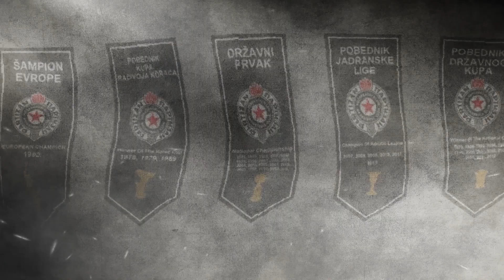PARTIZAN - PHILIPS MILANO 82-75 | SEMIFINAL - FINAL FOUR 1992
1-2 FINALNA UTAKMICA FINAL FOUR-A ODIGRANA U ISTANBULU
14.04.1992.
DVORANA: ABDI IPEKCI

PARTIZAN BELGRADE 82
PHILIPS MILANO 75

4  Aleksandar Đorđević  PG
5  Predrag Danilović  SG
6  Nikola Lončar  SG
7  Igor Mihajlovski  PF
8  Zoran Stevanović  C
9  Igor Perović  SG
10  Dragiša Šarić  SF
11  Željko Rebrača  C
12  Mlađan Šilobad  C
13  Slaviša Koprivica  PF / C
14  Vladimir Dragutinović  PG
15  Ivo Nakić  SF
Head coach: Željko Obradović

„SAMO osam sekundi... Dva poena prednosti za Špance... Đorđević... Tri poena, tri poena! Vreme je isteklo...“ - propratio je legendarni komentator Dragan Nikitović Đorđevićev skok-šut u besmrtnost generacije Partizana 1992. godine.

Na Partizan se te 1991. godine obrušila još jedna nevolja koja nije imala nikakve veze sa sportom. Zbog rata u Hrvatskoj, FIBA je naredila da sve ekipe iz bivše SFRJ svoje utakmice kao domaćini moraju igrati u inostranstvu. Partizan je odlučio da svojim protivnicima bude "domaćin" u madridskom predgrađu Fuenlabradi. To se pokazalo kao pravi potez. Već posle prve utakmice bilo je jasno da će se Partizan osećati kao kod kuće, u svom "Pioniru". Španska publika je na najlepši način podržala mladu ekipu Partizana.Zahvaljući sjajnom gostoprimstvu u Fuenlabradi i neverovatnoj privrženosti domaće publike, Partizan je takmičenje u grupi završio na četvrtom mestu uz devet pobeda i pet poraza. Tako su se "crno-beli" plasirali među osam najboljih timova košarkaške Evrolige, što je malo ko očekivao. Protivnik u četvrtfinalu je bio italijanski Knor iz Bolonje, jedan od glavnih favorita čitavog takmičenja. Bolonjezi su imali snažan tim predvođen bivšim jugoslovenskim reprezentativcem Jurijem Zdovcom.Tokom marta 1992. godine odigrane su tri utakmice. U prvoj (i jedinoj) u Beogradu 12. marta 1992. Partizan je slavio sa 78:65. Revanš je odigran u Bolonji 17. marta i Partizan je poražen minimalnim rezultatom 61:60. Treća utakmica, tzv."majstorica" odigrana je 19. marta 1992. I pored velikog pritiska sa tribina, mladi Partizanovi košarkaši su pokazali karakter i u dramatičnoj završnici slavili sa 69:65. Tako se Partizan po drugi put u svojoj istoriji plasirao na završni turnir najboljih evropskih košarkaških ekipa. Ovaj veliki uspeh su ostvarili sledeći igrači: Aleksandar Đorđević, Predrag Danilović, Nikola Lončar, Ivo Nakić, Vlada Dragutinović. Mlađan Šilobad, Slaviša Koprivica, Željko Rebrača, Zoran Stevanović i Dragiša Šarić.Fajnal for u Istanbulu održan je od 14. do 16. aprila 1992. godine. Pored Partizana učestvovali su italijanski Filips iz Milana i dva španska predstavnika: Huventud i Estudijantes. Samim plasmanom ova mlada ekipa je već ostvarila ogroman uspeh. Međutim, mnogi navijači su se potajno nadali da su čuda ipak moguća. I to čudo se ostvarilo. U polufinalu Partizan je odigrao sjajnu utakmicu i pobedio favorizovani Filips sa 82:75 plasiravši se u svoje prvo, i za sada jedino evropsko košarkaško finale.Partizanovi mladići su ostvarili istorijski uspeh i iznenadili čitavu kopšarkašku Evropu. Ni najveći optimisti nisu očekivali ovako nešto. Ono što nisu uspele prethodne generacije Kićanovića i Dalipagića, Divca i Paspalja, pošlo je za rukom ovoj generaciji predvođenoj Đorđevićem i Danilovićem. U drugom polufinalu Huventud je pobedio Estudijantes sa 91:69. Tako su se posle duela u grupi  Partizan i Huventud ponovo sreli, ovog puta u najvažnijoj utakmici u istoriji oba kluba.Finale je odigrano 16. aprila 1992. godine u dvorani "Abdi Ipekči". U finalu, u duelu sa tada moćnim Huventudom iz Badalone viđena je prava drama. Utakmica dva potpuno izjednačena tima bila je puna preokreta. Na poluvremenu "crno-beli" su vodili sa 40:36. U nastavku inicijativa prelazi na stranu Katalonaca koji su deset sekundi pre kraja poveli sa 70:68. A onda je na scenu stupio istinski heroj, Aleksandar Đorđević.Kao pravi lider preuzeo je svu odgovornost u svoje ruke. Odvažnim prodorom i šutem u poslednjoj sekundi pogađa trojku za konačnih 71:70. Svi ljubitelji košarke se i danas sećaju tog legendarnog poteza. Partizan je postao prvak Evrope u košarci i nastalo je neopisivo slavlje. Ispunjen je san generacija košarkaša i navijača Partizana. Do podviga je stigla ekipa čiji je prosek godina bio samo 21,7 i koja je od 17 utakmica u Evroligi do Fajnal fora samo jednu odigrala u Beogradu (prva utakmica četvrfinala protiv Knora).